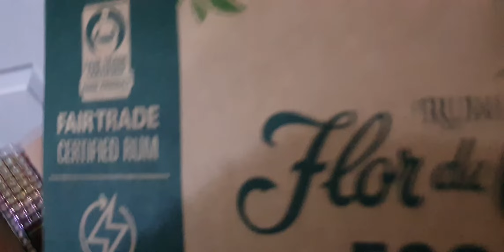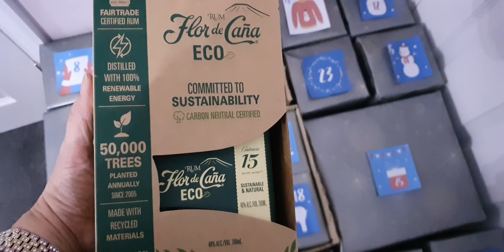Rum, Full size bottle, homemade Advent Calendar 6th December